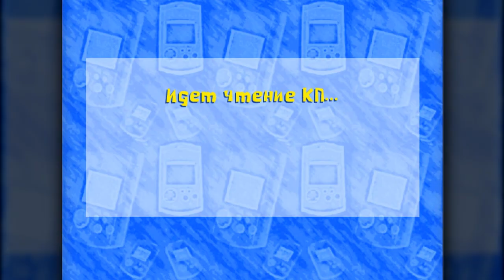ИГРУШКИ НАСТУПАЮТ - Toy Commander